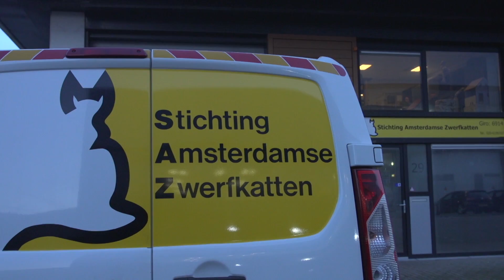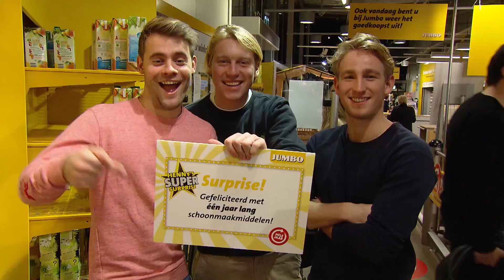Henny's Super Surprise: Jaaraanbiedingen van Jumbo - volledige versie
Surprise! Bij Jumbo hebben we nu bovenop de laagsteprijsgarantie ook Jaaraanbiedingen. Dat zijn producten die je vaak gebruikt. En ze zijn niet een week, maar het gehele jaar in de aanbieding. Dat is nog eens rustig boodschappen doen! In deze volledige uitzending verrast Henny Huisman klanten van Jumbo met fantastische prijzen!